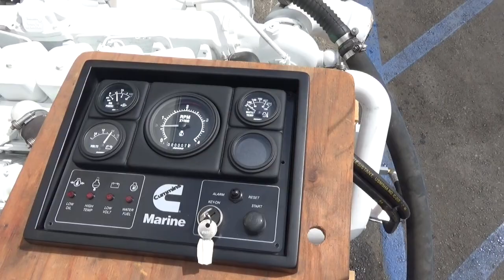Engine Test Cummins 6BTA 370 with ZF220A 1.5:1 & Trolling Valve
This is an engine test for one of our customers. The package includes a Cummins 6BTA 370 with ZF220A 1.5:1